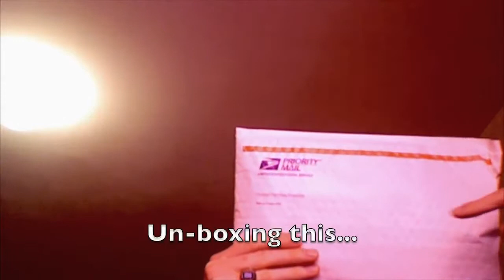Channel Uptade Spring Break 2013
be back very soon, happy Easter!